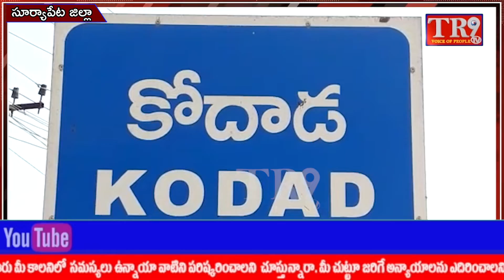కోదాడ పట్టణంలో రంజాన్ తోఫా పంపిణీ కార్యక్రమం ప్రారంభించిన MLA